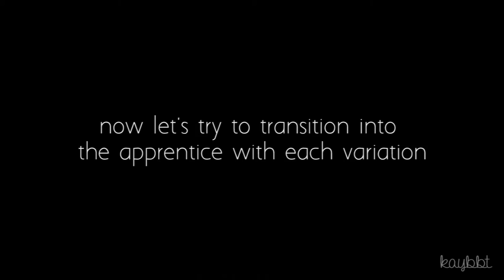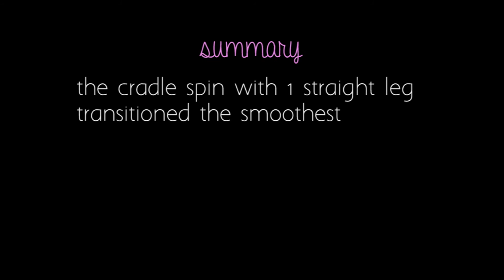Cradle Spin to Apprentice Transitions | Pole diaries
This week I wanted to practice a transition so I picked the cradle spin to apprentice. I originally thought I was not flexible enough to get my leg up there but found ways around it!